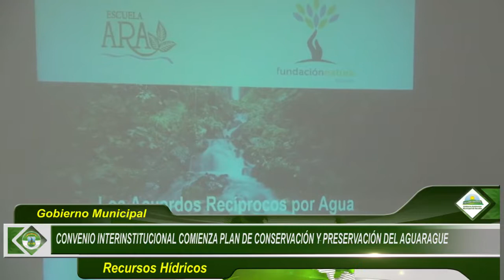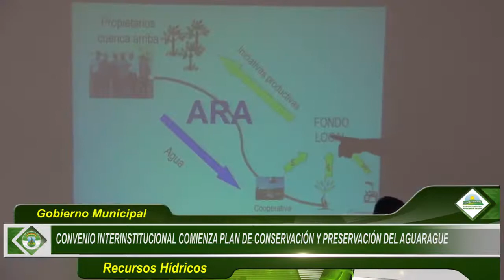CONVENIO INTERINSTITUCIONAL COMIENZA PLAN DE CONSERVACIÓN Y PRESERVACIÓN DEL AGUARAGUE